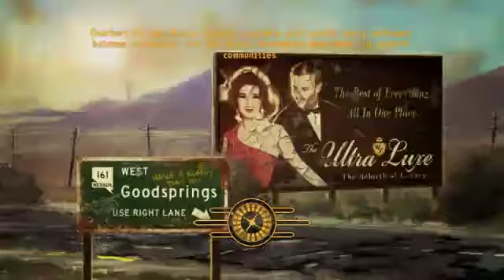Let's Play Fallout: New Vegas - Part 23